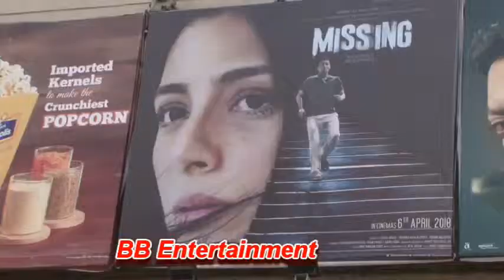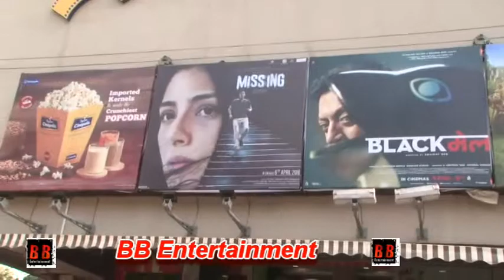Missing Movie Public Review | First Show | Tabu | Manoj Bajpayee | Annu Kapoor